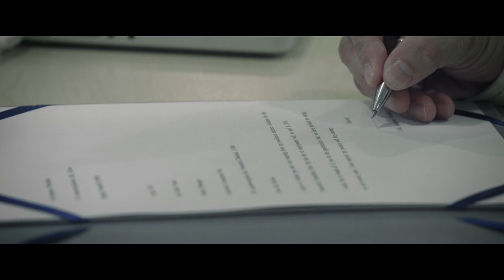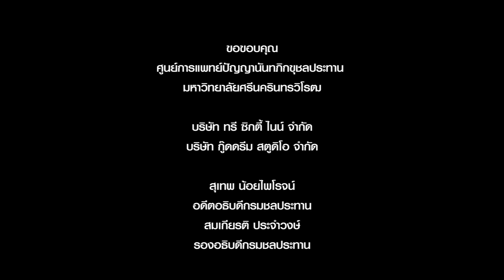สายนำ้ของพ่อ14นาที master